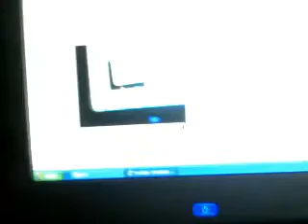meghanrawr's webcam recorded Video - June 01, 2009, 12:32 PM